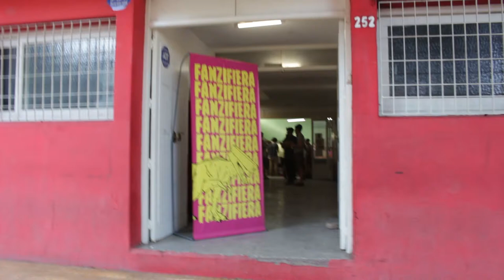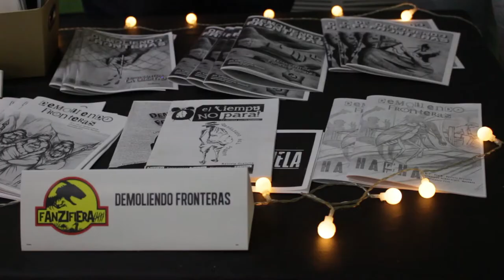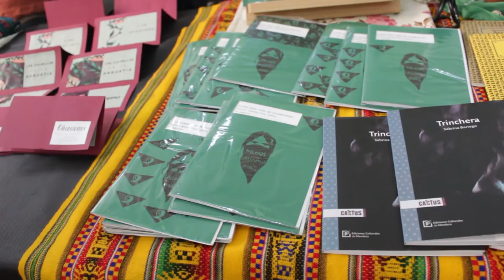6ta edición FANZIFIERA Mendoza 2019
El 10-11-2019 se realizó la 6ta edición de la fanzifiera en el centro cultural israelita. Distintas propuestas temáticas artísticas, culturales y de luchas sociales que nos interpelan con un denominador común: el formato fanzine.